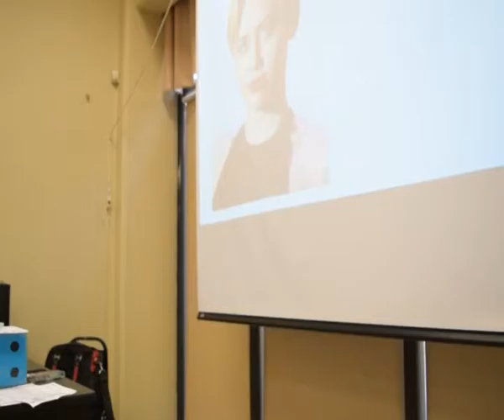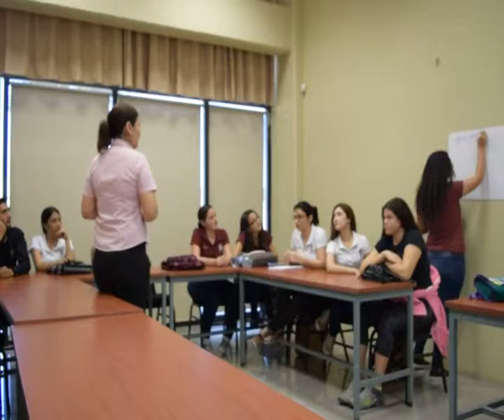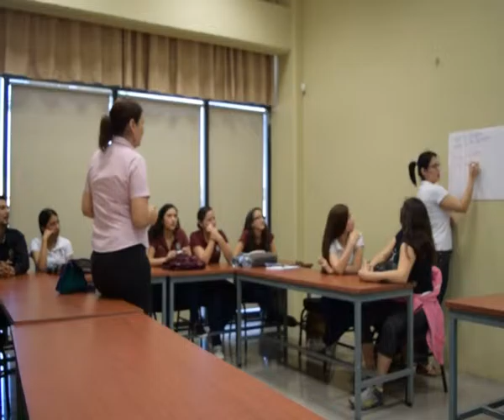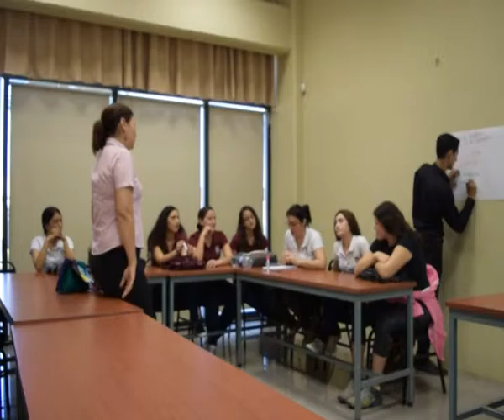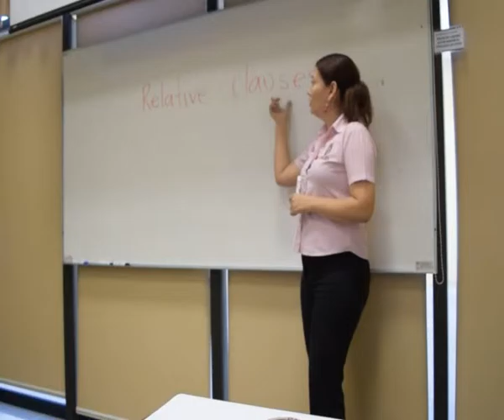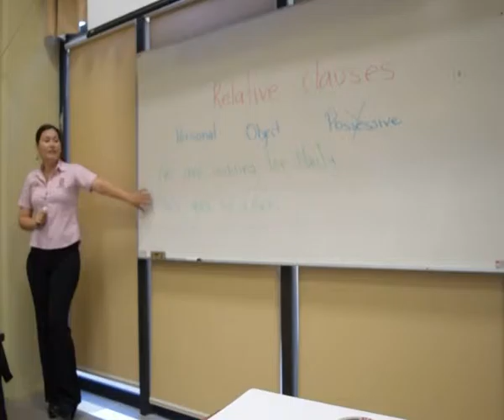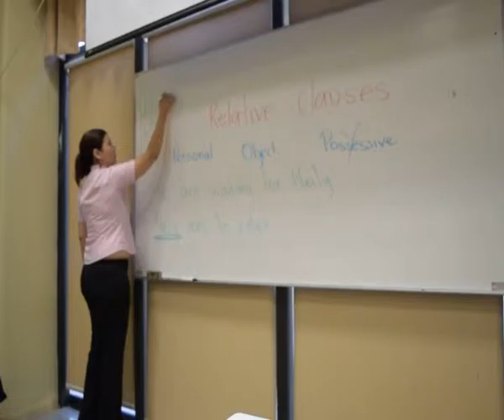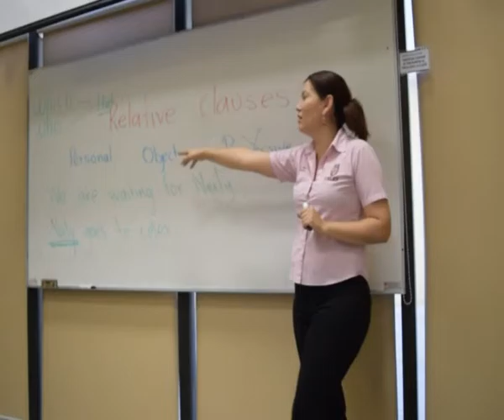CELEX Los Mochis - PEUS (1 de 2)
To use relative clauses for joining sentences and providing extra information. They have already completed the first 7 modules. Some of them joined in module 5 or 6. They have already acquired many grammatical structures and vocabulary but they still need more practice using the language especially for immediate responses.